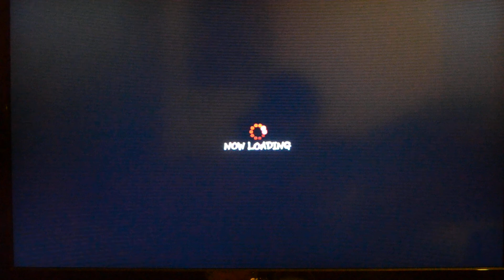SSF4 AE 2012 - PSN Ranked 5 - Kazurk7 (Sakura) vs (Ryu) - Shaking Off The Rust